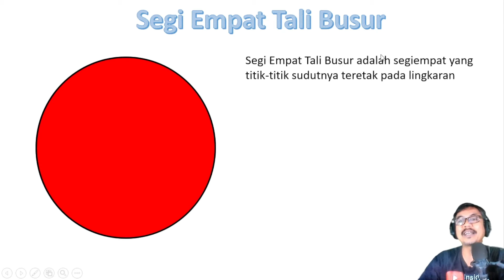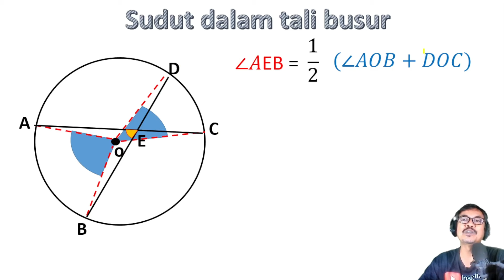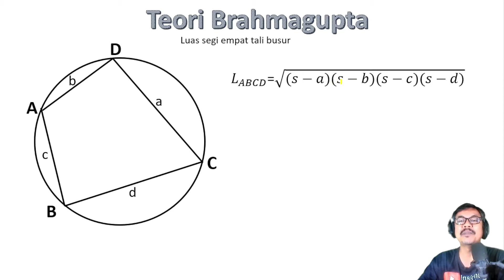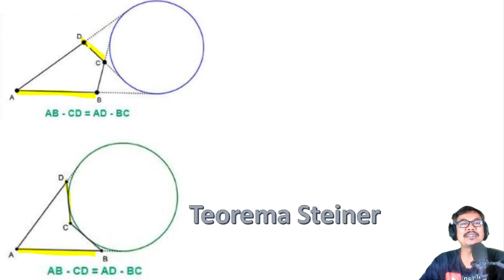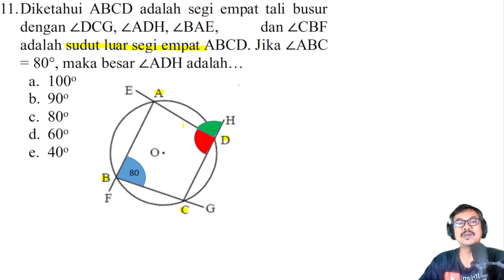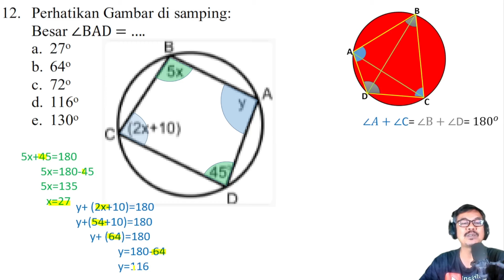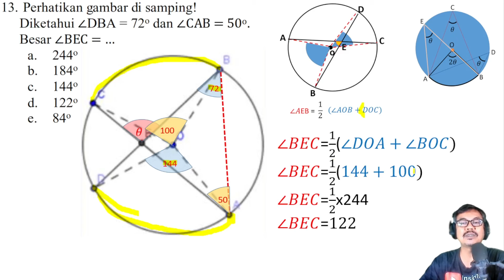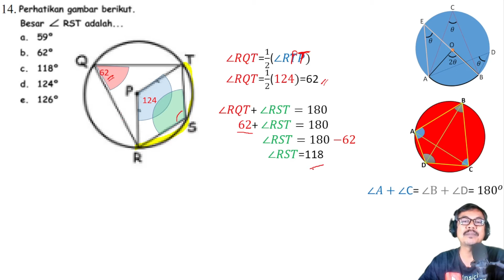segi empat tali busur lingkaran dan teori brahma gupta, Ptolemi, Pitot dan steiner bagian 3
playlist lingkaran